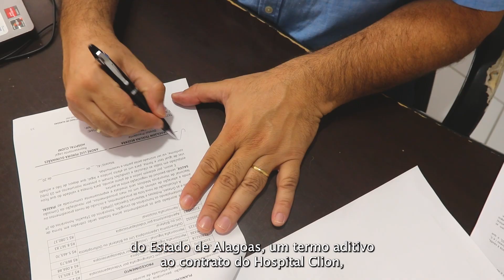Trabalho exemplar do presidente Adeílson Bezerra no Ipaseal Saúde